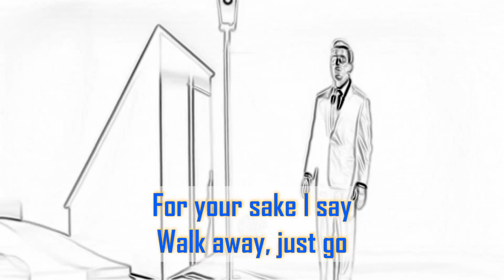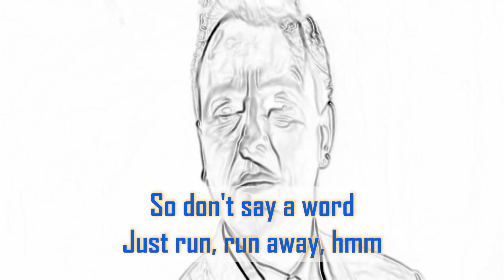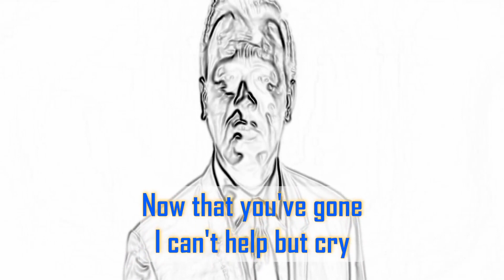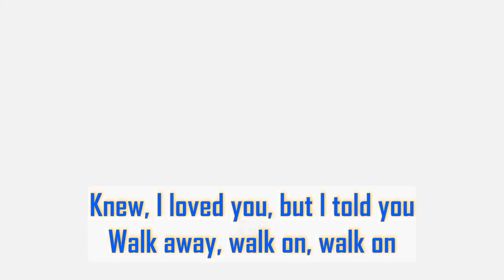Walk Away ~ 1964 ~ Matt Monro (2016 Remastered Version) [Lyrics]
Song: Walk Away ("Warum nur, warum?" - "Just why, why?") ~ Released: 1964 ~ Artist: Matt Monro (Terence Edward Parsons, 1 December 1930 – 7 February 1985) ~ Writers: Udo Jürgens

Walk away, please go
Before you throw your life away
A life that I could share for just a day
We should have met some years ago
For your sake I say
Walk away, just go
Walk away, and live
A life that's full
With no regret
Don't look back at me
Just try to forget
Why build a dream that cannot come true
So be strong, reach the stars now
Walk away, walk on
If I heard your voice
I'd beg you to stay
So don't say a word
Just run, run away, hmm
Goodbye my love
My tears will fall
Now that you've gone
I can't help but cry
But I must go on
I'm sad that I after searching so long
Knew, I loved you, but I told you
Walk away, walk on, walk on

"Warum nur, warum?" (German pronunciation: [ˈvaːrʊm nuːɐ̯ vaˈrʊm]; "Just why, why?") was the Austrian entry in the Eurovision Song Contest 1964, sung in German by Udo Jürgens. "Warum nur, warum?" was succeeded as the Austrian representative in the Eurovision Song Contest 1965 by "Sag ihr, ich lass sie grüßen" ("Tell her, I send my love"), also performed by Jürgens.

The song was performed sixth on the night (following Finland's Lasse Mårtenson with "Laiskotellen" and preceding France's Rachel with "Le chant de Mallory"). At the close of voting, it had received 11 points, placing sixth in a field of 16.

The song is in the chanson style and features Jürgens wondering why bad things need to happen, such as flowers dying and the object of his affections ignoring him.

The song was recorded in English (first by Matt Monro, with later versions by Brenda Lee with Richard Williams, Peter Grant, Al Martino, Nancy Wilson and Timi Yuro among others), in Italian and in Spanish as "Vete por favor" by Matt Monro, on each occasion featuring similar sentiments.

Following the contest, United Kingdom representative Matt Monro had a hit with his English-language version of "Warum nur, warum?", entitled "Walk Away" (lyrics by Don Black, with whom Monro attended the Eurovision contest). Monro came second in the 1964 Eurovision Song Contest with the Tony Hatch song, "I Love the Little Things".

Matt Monro (born Terence Edward Parsons, 1 December 1930 – 7 February 1985) was an English singer. Known as "The Man with the Golden Voice", he performed internationally during his 30-year career. AllMusic has described Monro as "one of the most underrated pop vocalists of the '60s", who "possessed the easiest, most perfect baritone in the business".

His recordings include the UK top 10 hits "Portrait of My Love", "My Kind of Girl", "Softly As I Leave You", "Walk Away" and "Yesterday" (originally by the Beatles). He also recorded several film themes such as "From Russia with Love" for the eponymous James Bond film, "Born Free" for the eponymous film and "On Days Like These" for The Italian Job.